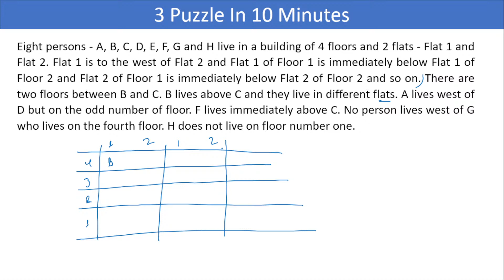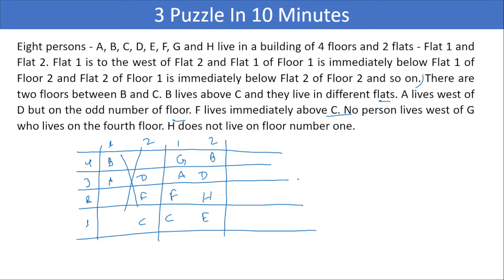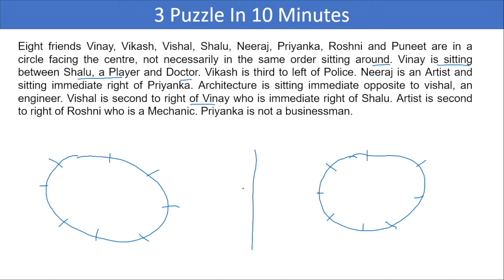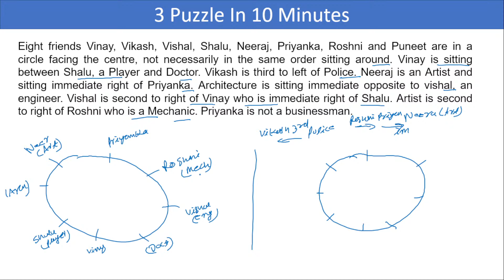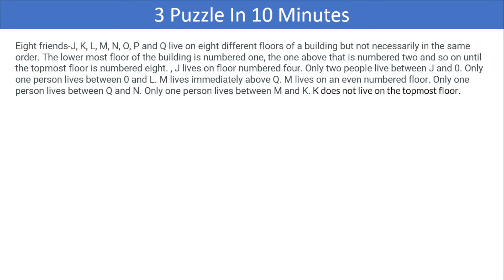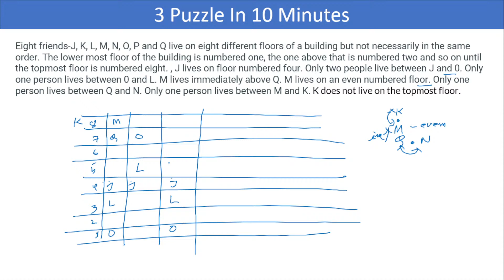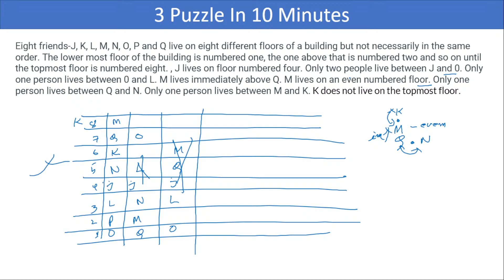3Puzzle in 10 Minutes | How To Solve Puzzle Within Time | Puzzle Solving Techniques | Puzzle Tricks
Welcome to Swadhyaya.

 In this video  we talk about 3Puzzle in 10 Minutes | How To Solve Puzzle Within Time | Puzzle Solving Techniques | Puzzle Tricks. Puzzle solving techniques is very helpful to crack any banking and insurance sectors examinations.

 We are not the ones who guide you, we are the ones who will unlock your hidden potential and provide the way of success.
 The channel is also working on regulatory bodies (RBI/SEBI/NABARD/IRDAI) material. Our channel is working on quality, not on quantity. We will provide the best quality material. So keep in touch with this channel.
Best Regards
Swadhyaya